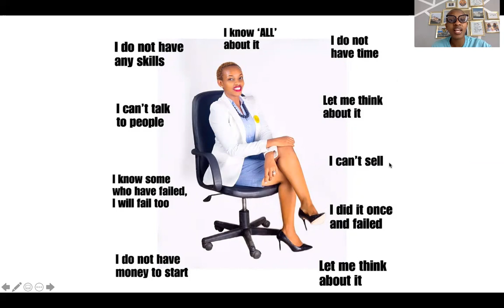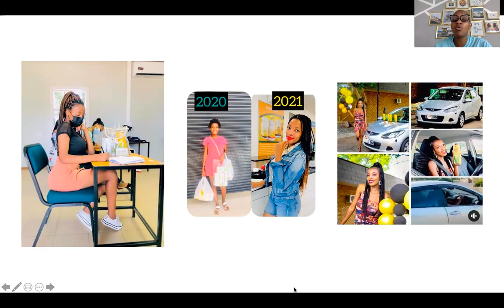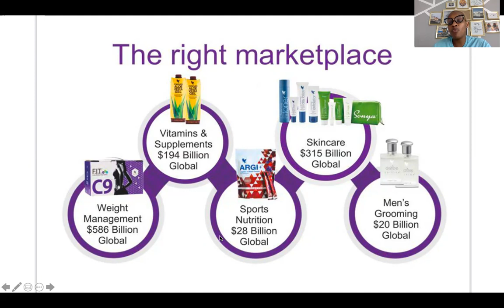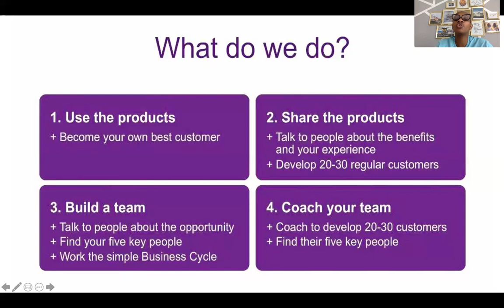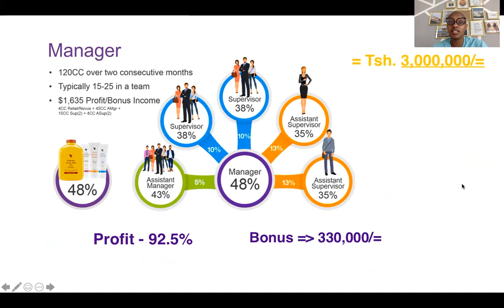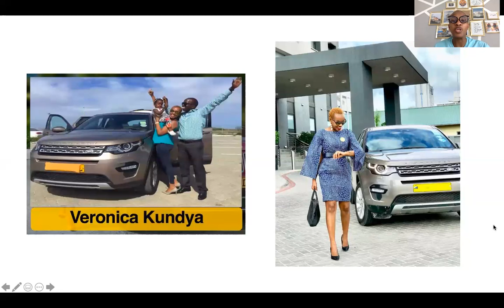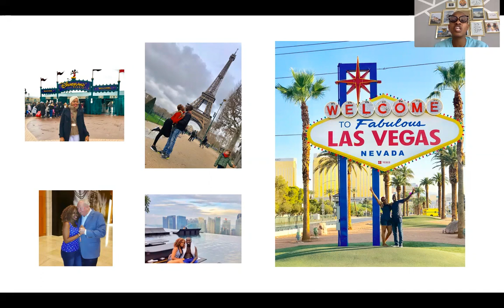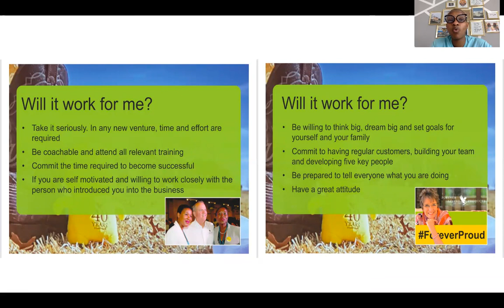Jinsi ya kujiajiri bila kuathiri shughuli yako ya sasa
Fanya maamuzi yatakayokusaidia kumaliza 2022 tofauti na mafanikio kama mfanya biashara